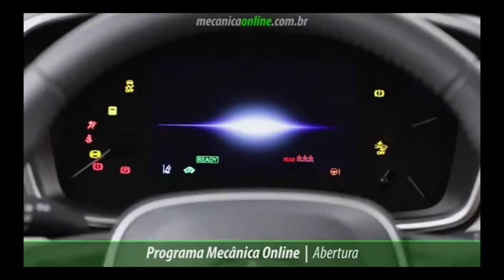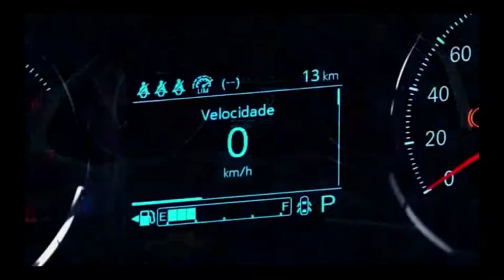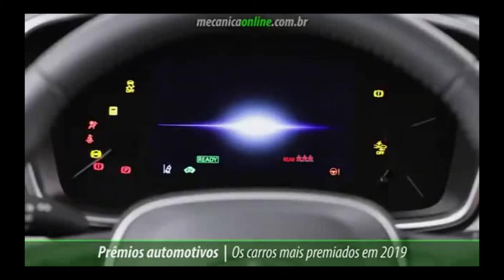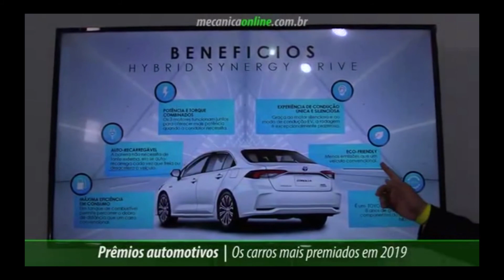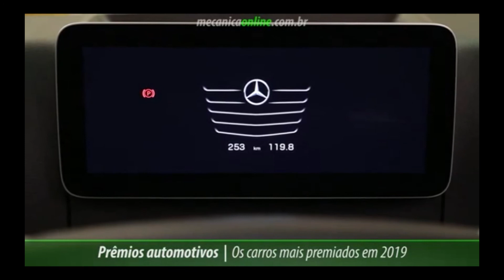O PROGRAMA MECÂNICA ONLINE COM TARCÍSIO DIAS - BLOCO 1